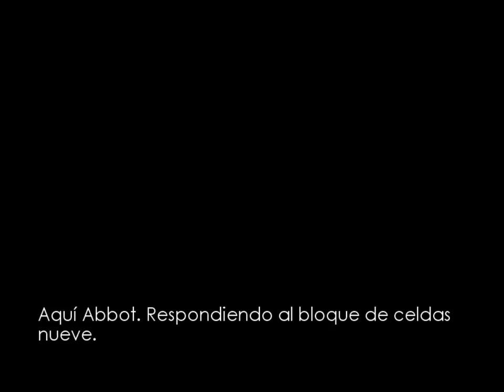04 The Chronicles of Riddick: Escape from Butcher Bay: Encuentra a Mattsson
The Chronicles of Riddick: Escape from Butcher Bay
Farmeo vario. tienes que cargarte a unos cuantos plastas y partir narices. nada complicado